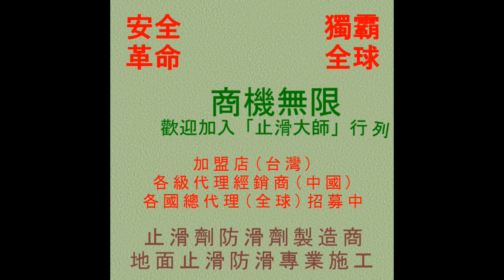736 科學園區9000平方公尺花崗岩花崗石大樓樓層地面止滑防滑施工工程 PHOTO part3